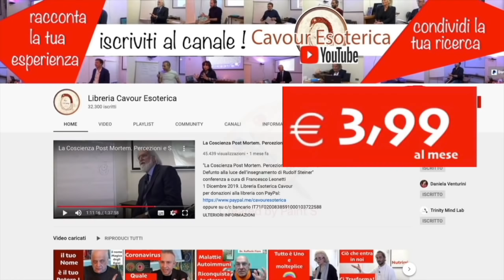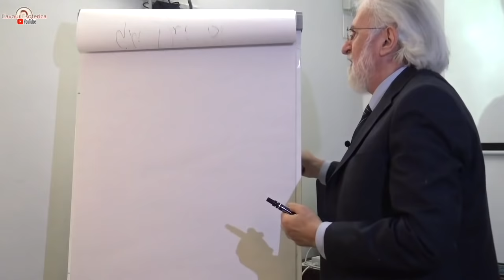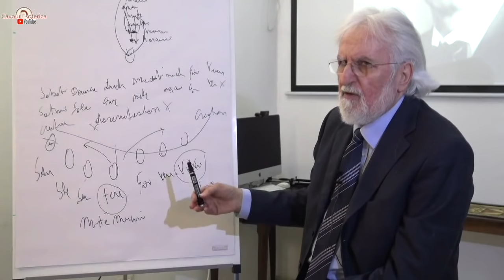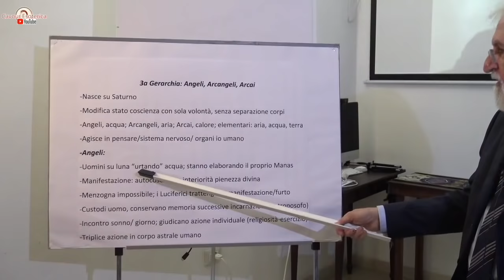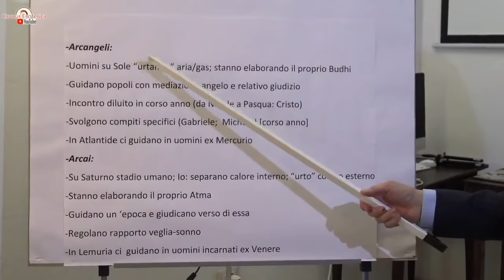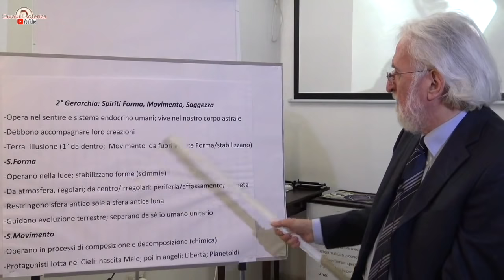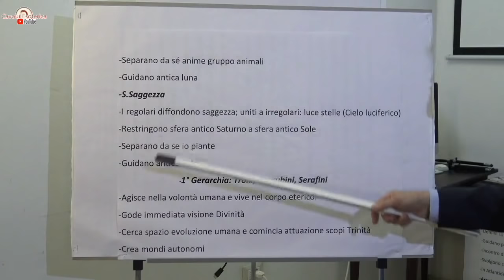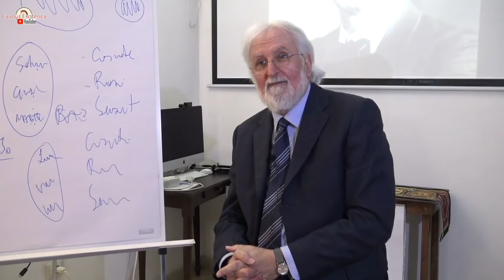Intelligenze Planetarie. L'Azione delle Gerarchie Celesti - Francesco Leonetti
"Intelligenze Planetarie. L'Azione delle Gerarchie Celesti alla luce dell’insegnamento di Rudolf Steiner" conferenza a cura di Francesco Leonetti
1 Marzo 2020. Libreria Esoterica Cavour

Acquista i testi di Rudolf Steiner consigliati da Francesco Leonetti direttamente da questi link, ci aiuterai a sostenere le nostre conferenze. Grazie